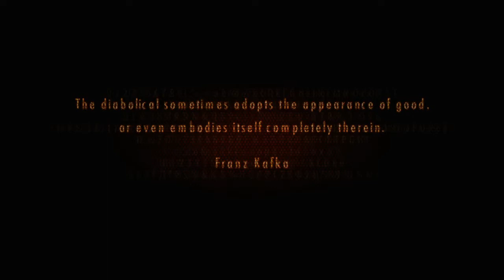Resident Evil: Revelations 2 - episode 2 (part 4)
Resident Evil: Revelations 2 Ep. 2 Gameplay

I'm still scared, but my curiosity to see this game through always wins over me.